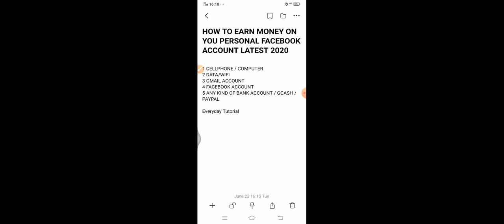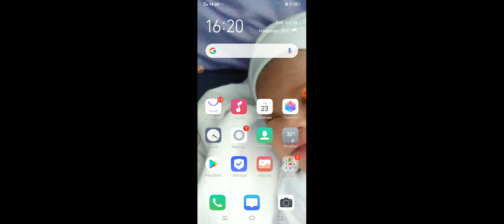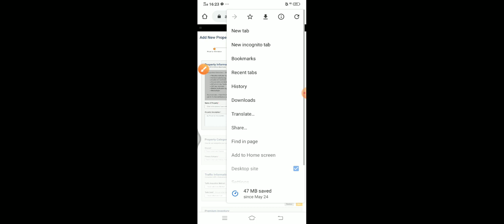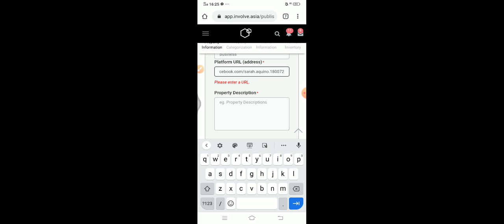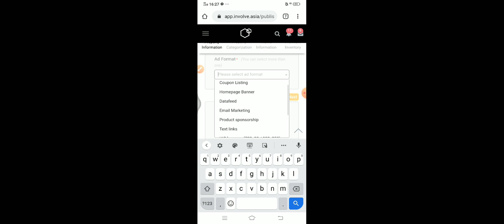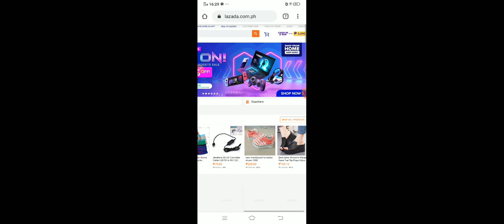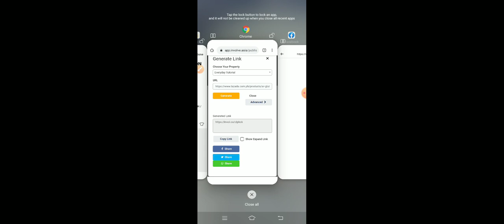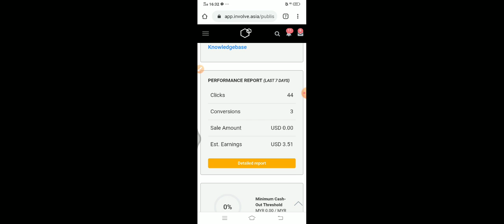HOW TO EARN MONEY ON YOUR PERSONAL FACEBOOK ACCOUNT | LATEST 2020 | STEP BY STEP